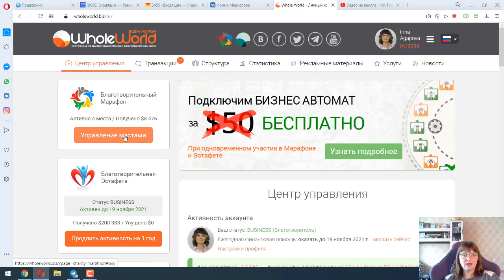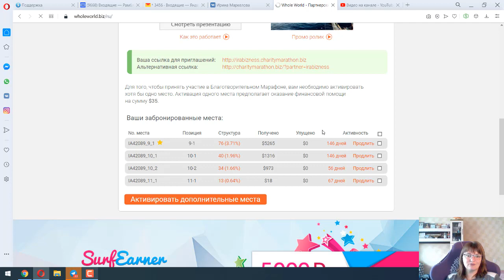Как продлить места в марафоне в Whole World